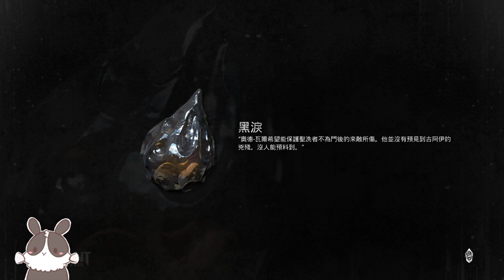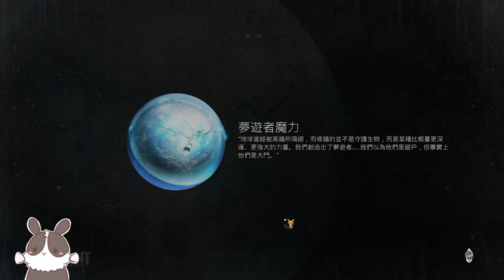【繁星】週日 灰燼重生 2020 9 27